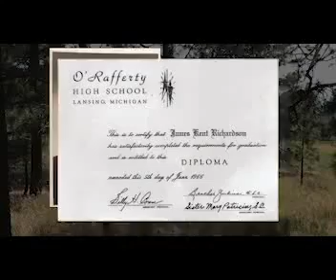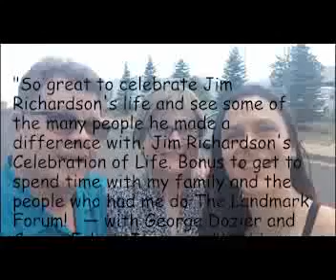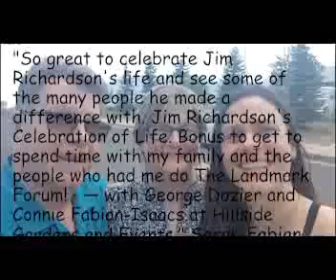Jim Richardson Celebration of Life Memory Video